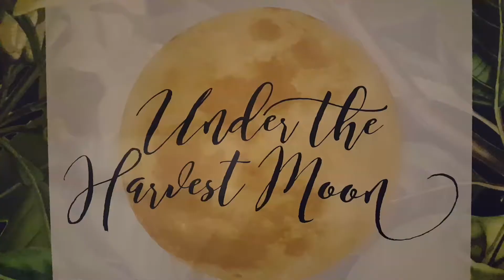Under the Harvest Moon 2018 gala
A fundraising event for Tower Hill Botanic Garden.